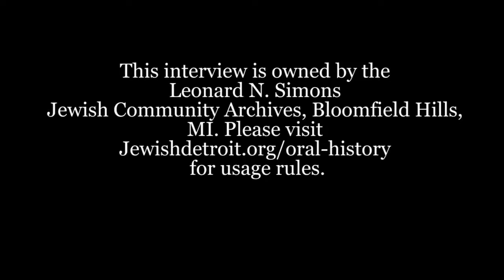Roz Blanck Oral History Interview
The Leonard N. Simons Jewish Community Archives prohibits use of the oral history interviews in any way that infringes on individual right to privacy or results in libelous statements or slander, in accordance with U.S. law. Copyright to the recorded interview(s) and/or subsequent transcript(s) of such remains with the Leonard N. Simons Jewish Community Archives.

Credit as: Leonard N. Simons Jewish Community Archives.  Roz Blanck Oral History Interview, June 18, 2018.

Roz Komisar Blanck was born in Detroit, MI and lived in Oak Park as a child.  She graduated from University of Michigan with a BA in Education and then obtained her JD at the University of Michigan Law School.
As a part of Women’s Philanthropy with Federation, Blanck was a chairperson for the Education Planning Committee, on the Board of Directors, and a member of many committees including Long-Range Planning, Choices 1999 Table Hostesses, Israel Dream Lottery, Rekindling Shabbat, Tzedakah Experience, and Education Programming. She is a solicitor for Lion of Judah. Additionally, Blanck is a member of the Leonard N. Simons Jewish Community Archives and created the annual book selling event, Bookstock.
She and her husband Stanford have three children.